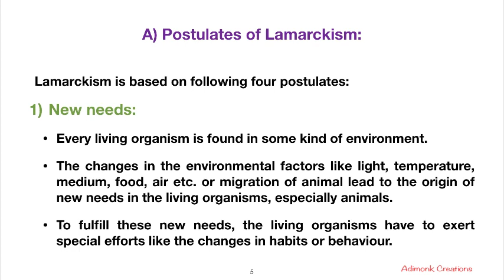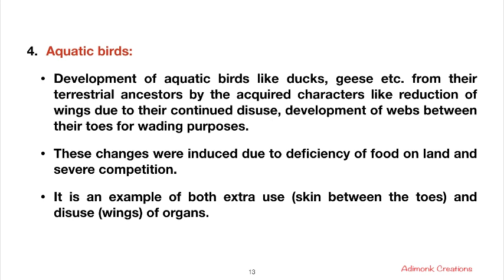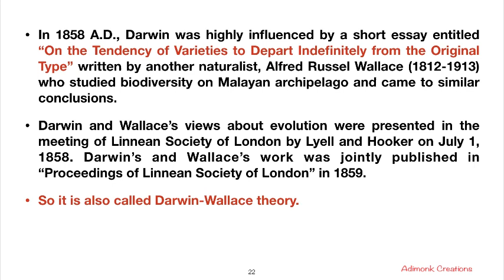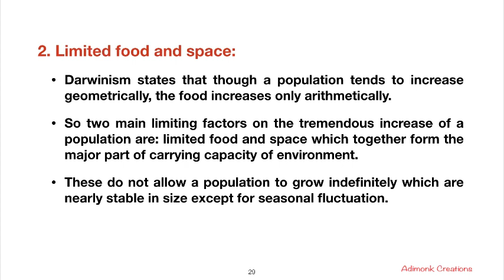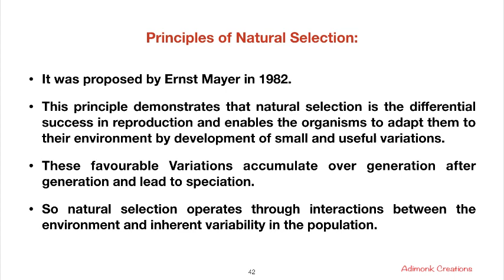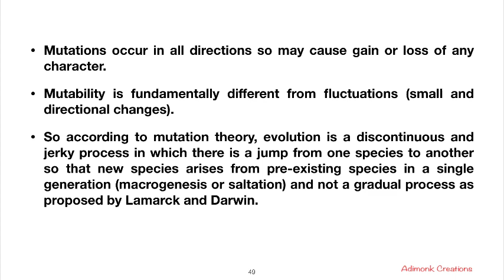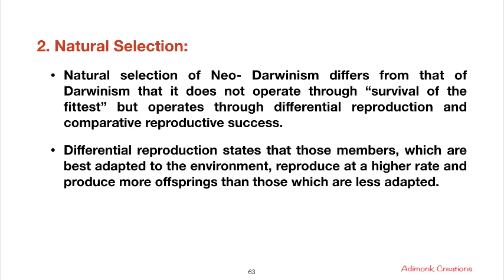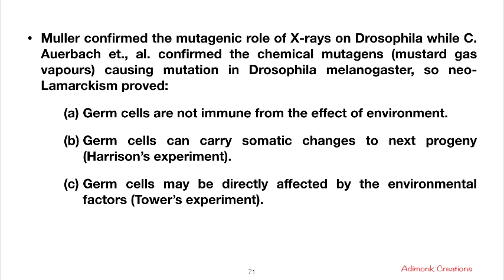Evolutionary Biology: Unit I: Theories of evolution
This is the second lecture notes on Theories of Evolution from Unit I of Evolutionary Biology Syllabus.